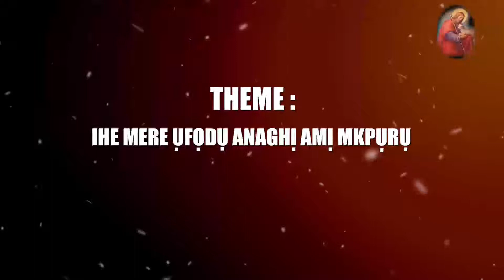CATHOLIC DAILY MESSAGE - IHE MERE UFODU ANAGHI AMI MKPURU